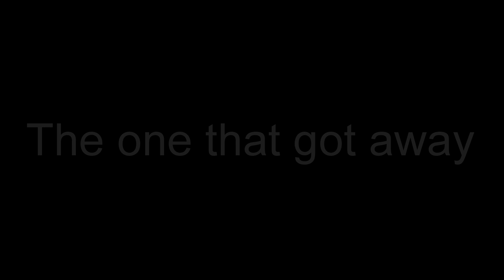Kam River Walleye Dinner - The One That Got Away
This lucky Walleye got away. Next time he won't be so lucky. For more info about Thunder Bay and area fishing go to thunderbayfishing.com